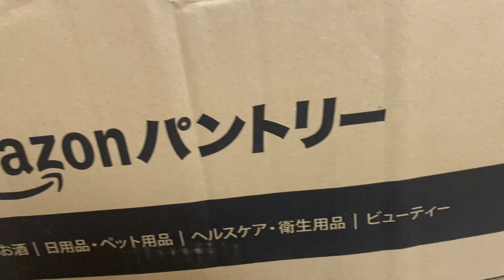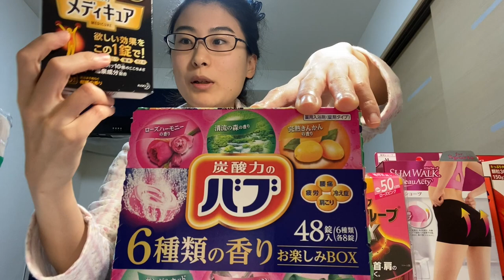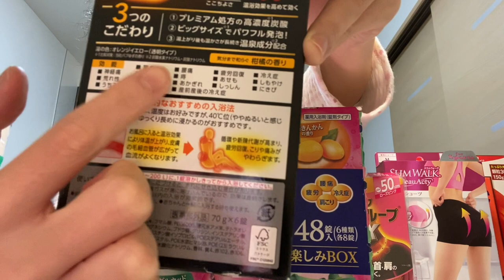gile...cewek jepang klo belanja bikin modar